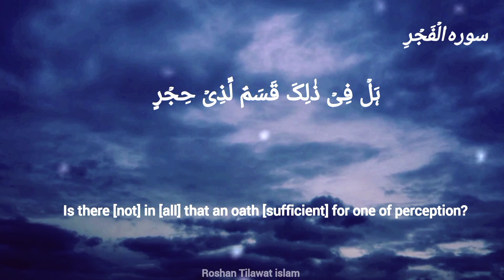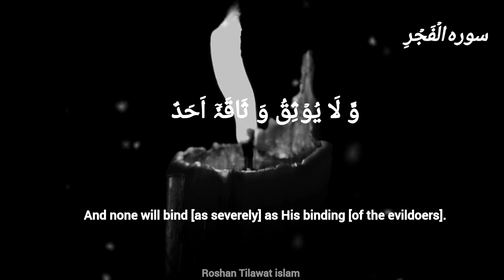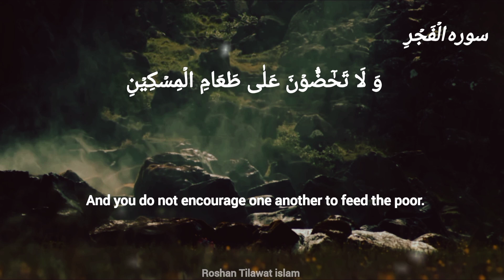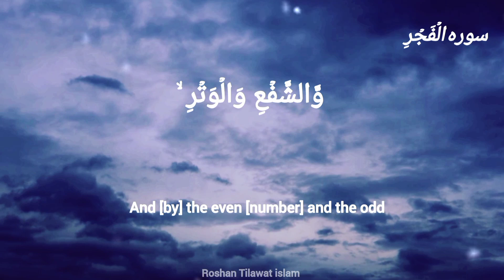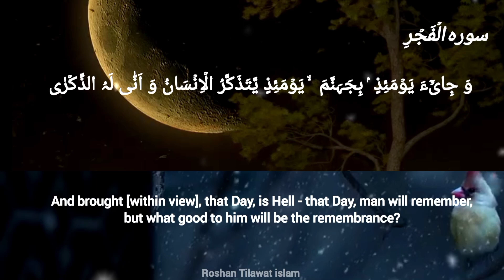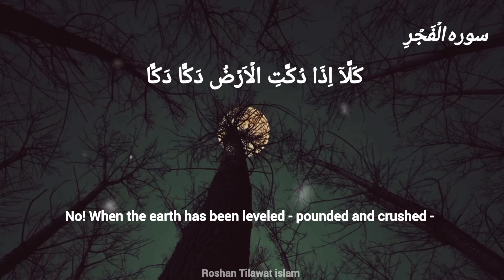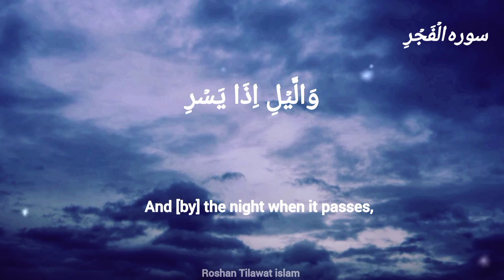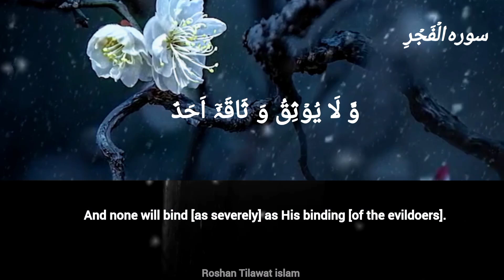Surah Al Fajr(The Dawn) 5x Repeat||Beautiful Reaction||سورہ الفجر||Roshan Tilawat islam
Al-Fajr (Arabic: الفجر, “The Dawn”, “Daybreak”) is the eighty-ninth chapter (sura) of the Quran, with 30 ayat or verses.[3] The sura describes destruction of disbelieving peoples: the Ancient Egyptians, the people of Iram of the Pillars, and Mada'in Saleh. It condemns those who love wealth and look with disdain upon the poor and orphans. Righteous people are promised Paradise – the final verse says "And enter you My Paradise!". The Surah is so designated after the word wal-fajr with which it opens.[4]

Summary
✨1-4 Various oaths by natural objects
✨5-13 Unbelievers are warned by the fate of Ád, Thamúd, and Pharaoh[5]
✨14-17 Man praises God in prosperity, but reproaches him in adversity
✨18-22 Oppression of the poor and the orphan denounced
✨23-26 The wicked will vainly regret their evil deeds on the judgment-day
✨27-30 The believing soul invited to the joys of Paradise[6]

Then the surah discusses that Man praises God in prosperity, but reproaches him in adversity in ayaat 14th to 17th. The discourse then denounces the oppression of the poor in ayaat 18th to 22nd. And approaching the end ayaat 23rd to 25th give the verdict that the wicked will vainly regret their evil deeds on the judgment-day, while ayaat 26th to the 30th gives the good news to the believing soul invited to the joys of Paradise.
Assalamualaikum,

We have tried to make these Surah Videos in a very simple and easy way to understand Quran,

So please check it out and share this with your friends and family .

Please pray for us,

شکریہ
 جزاك اللهُ خیر